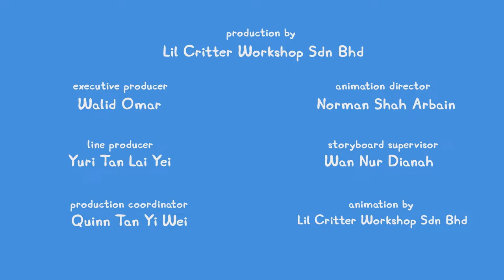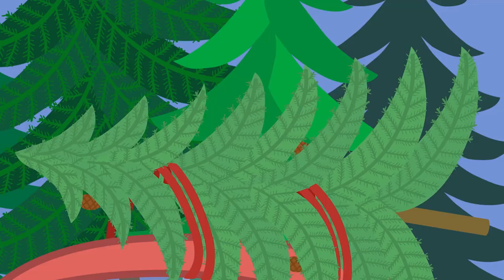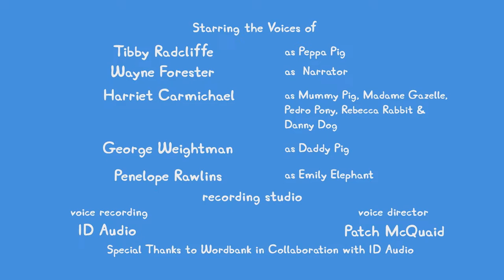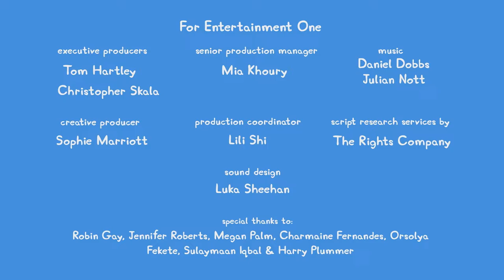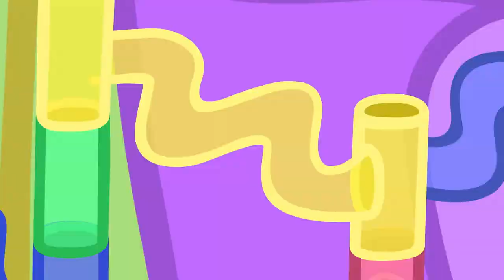🔴 PEPPA PIG TALES LIVE 🐷 BRAND NEW PEPPA PIG TALES 🐽 EPISODES LIVE 24/7